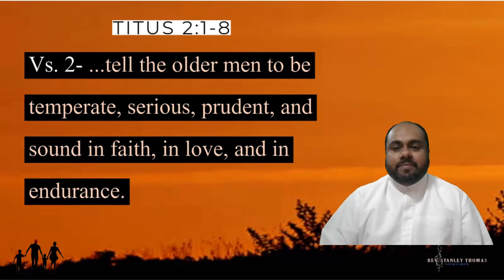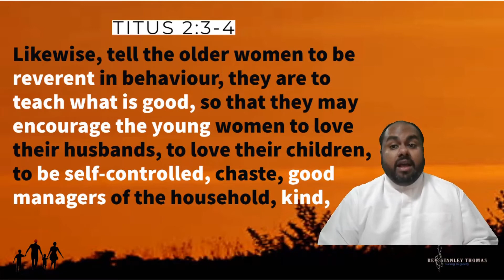THE BEST HEALTH SUPPLEMENT - Short Message on Marriage & Family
Devotion based on Titus 2:1-8
Picture in the video- Dusk in Nilgiri sky, taken from Nilgiri MTC, Coonoor